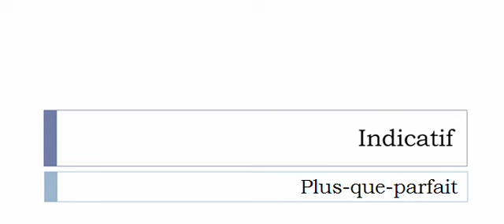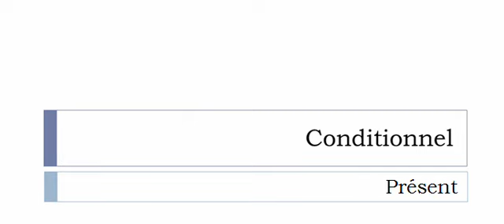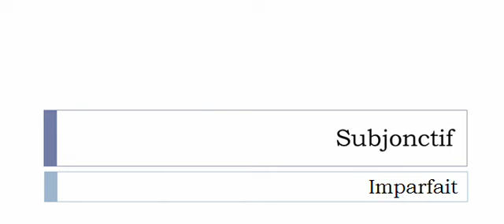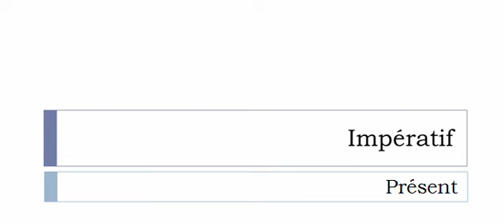La conjugaison du verbe Attabler